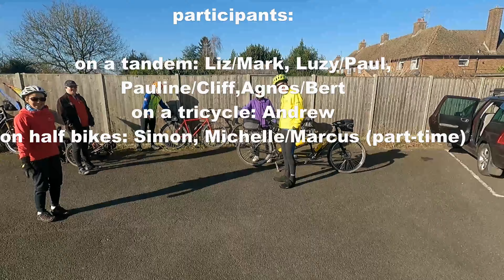Tandem club ride from Wye, organised by Pauline and Cliff on 27-02-2022